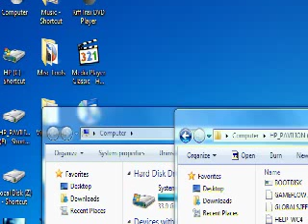028 - The Price Of Freedom - The Spoony Experiment Archive - Justin.TV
Original Title:

"The Price Of Freedom Jul 13 2010 At 3 00am Pdt 22"